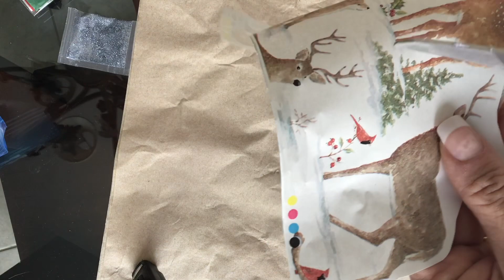DECOUPAGED WOODLAND CHRISTMAS BALL DIY! Made using dollar store items!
Clear Ball Ornament - Dollarama
Reindeer Gift Wrap - Dollarama
Christmas Tree Tissue Paper - Dollar Tree
Rhinestone Ribbon - Dollarama
Paint & Brushes - Dollarama
Green Cord - Gift bag from Dollarama